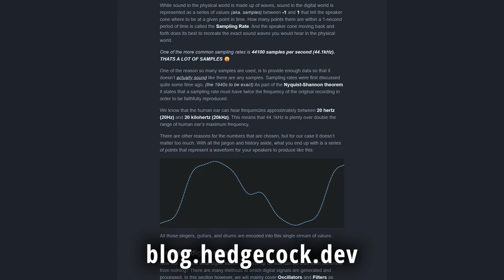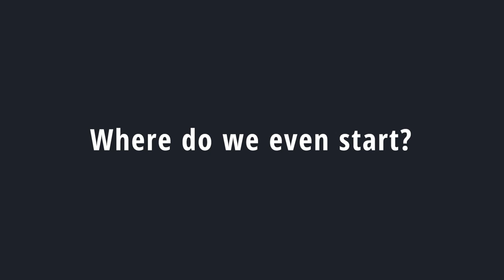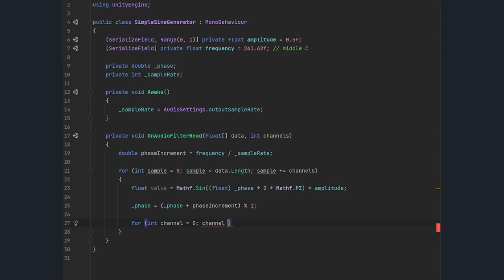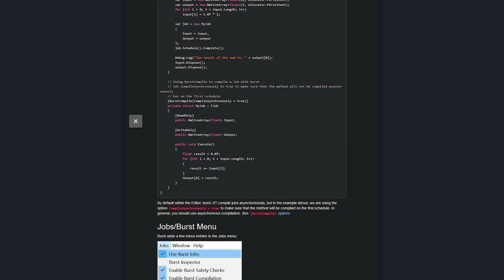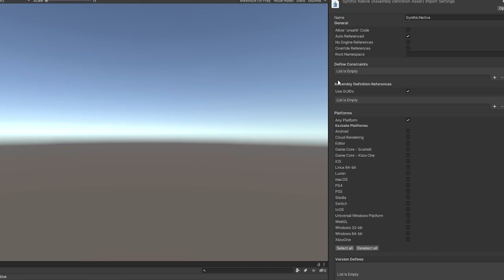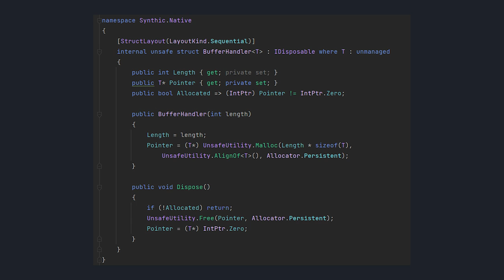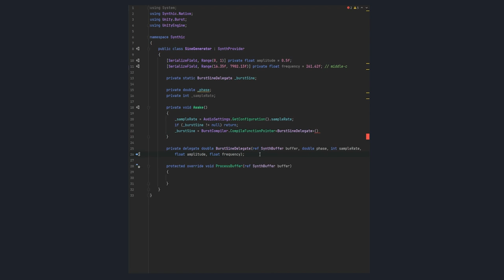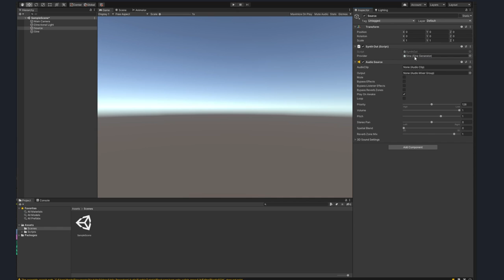Making Procedural Music in Unity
Hey There! 👋
Making procedural audio is hard. But hopefully this can help shed some light on the interesting processes behind generating audio at runtime!